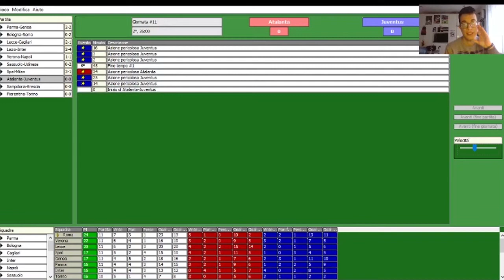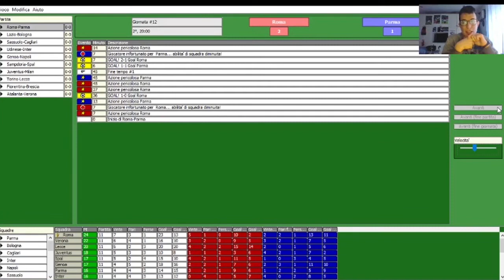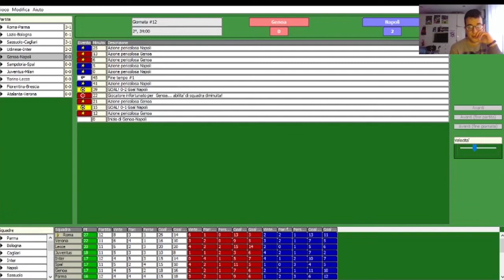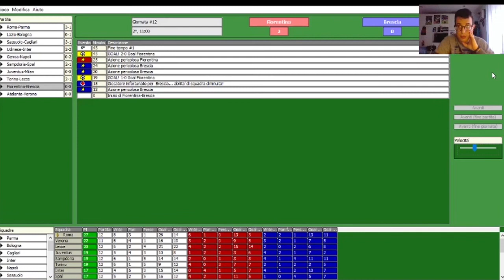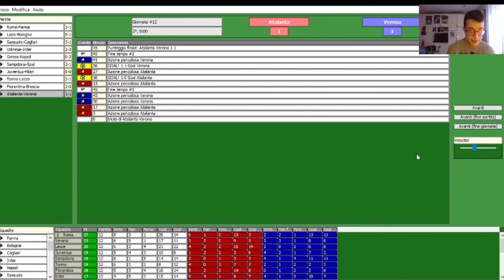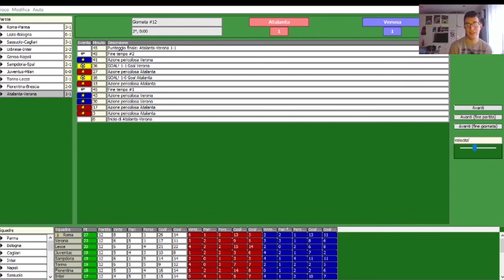La Serie A Simulata 6 episodio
ecco il sesto episodio della serie a simulata